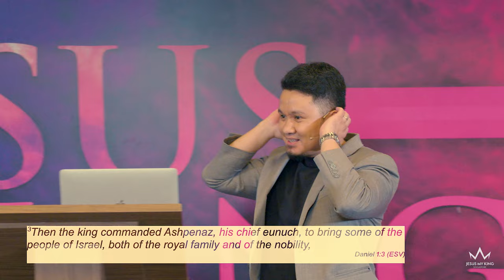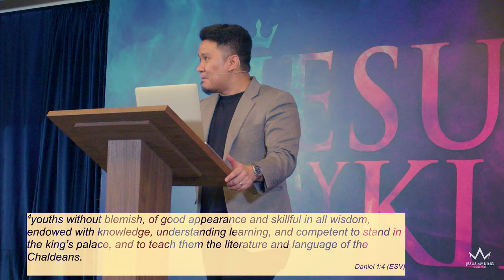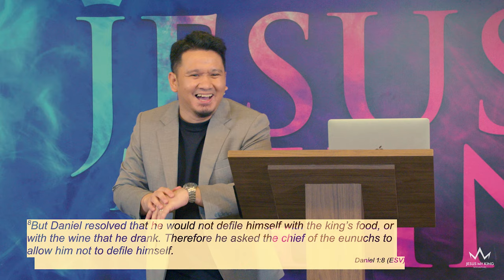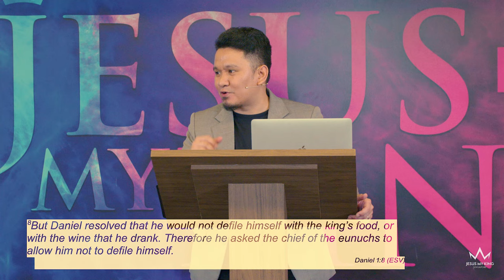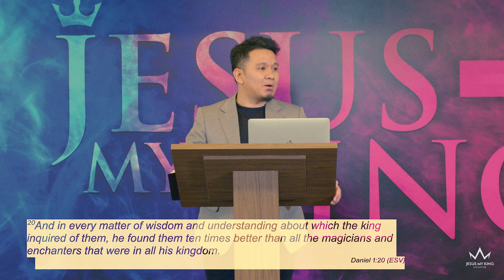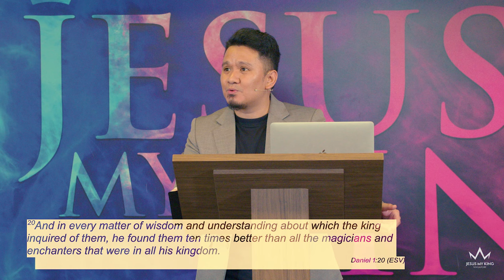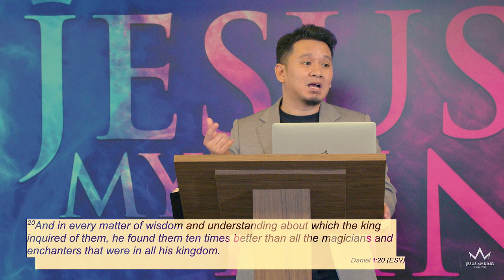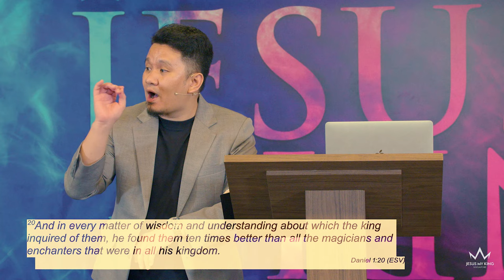The Anointing of Dedication - Dedicate yourself to God | James Diamante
Speaker: Pastor James Diamante
Rivers of Life Ministries